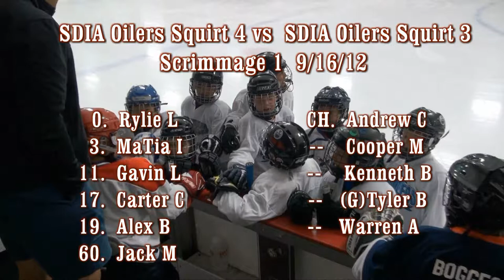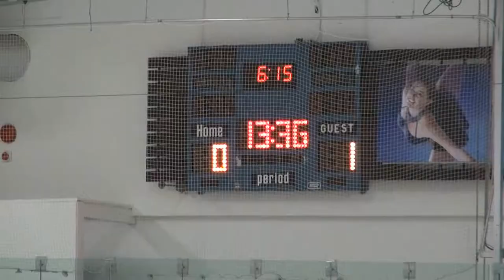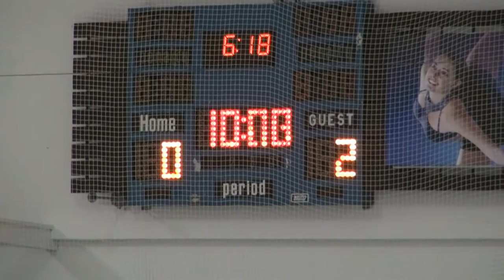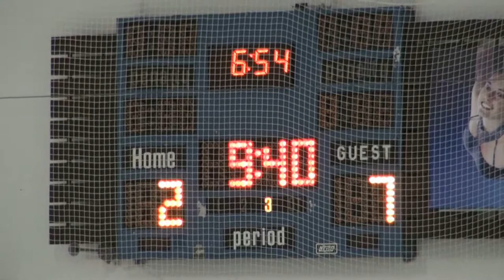20120916 Squirt 4 Scrimmage Game 1 SDIA Oilers Squirt 4 Vs SDIA Oilers Squirt 3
20120916   Squirt 4   Scrimmage Game 1   SDIA Oilers Squirt 4 Vs SDIA Oilers Squirt 3